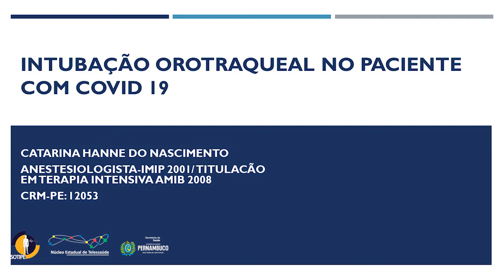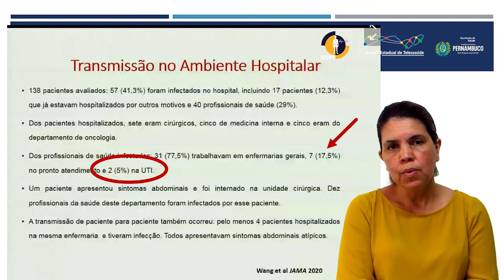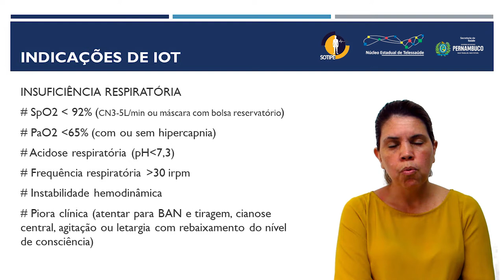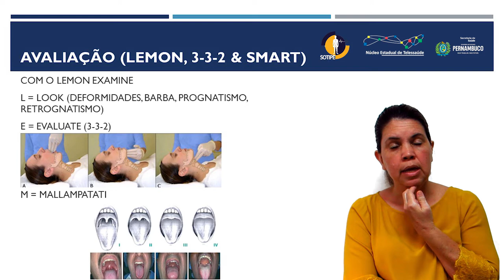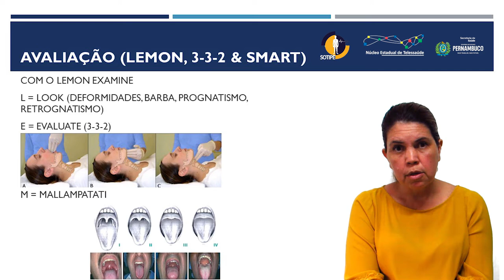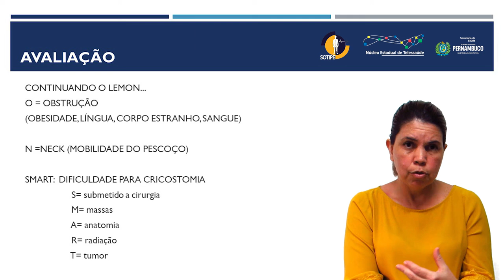Parte 01: Aula Teórica de Intubação Orotraqueal no Paciente com COVID 19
Parte01: Aula Teórica de Intubação Orotraqueal no Paciente com COVID 19

Com Catarina Hanne do Nascimento, médica intensivista pela AMIB, médica intensivista do HUOC.

ATENÇÃO: O CONTEÚDO DESSE VÍDEO É BASEADO NOS ESTUDOS PUBLICADOS E COMPORTAMENTO DA DOENÇA! FIQUE ATENTO AOS DOCUMENTOS OFICIAIS E ATUALIZAÇÕES DO COMPORTAMENTO.